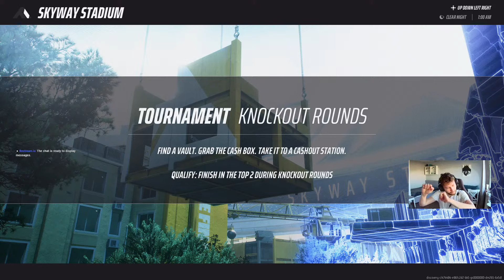The Finals Freestyle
Freestyle w The Finals na pobudzenie neuroprzekaźników celem zwiększenia koncentracji w trakcie rozgrywki